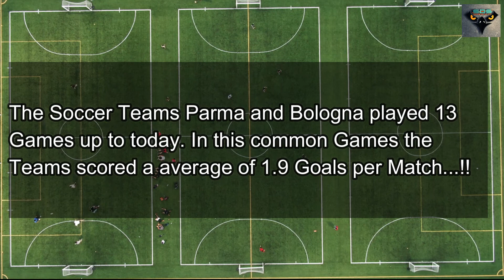Parma Calcio vs Bologna FC 2-2 ● Football Match Preview ● 12/07/2020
Parma Calcio vs Bologna FC (2-2) – only the best of the best from Serie A ...!!
Enjoy the top compilations of the Serie A stars and let us know what you think of our selection.
Is there anything you’d like us to know ??